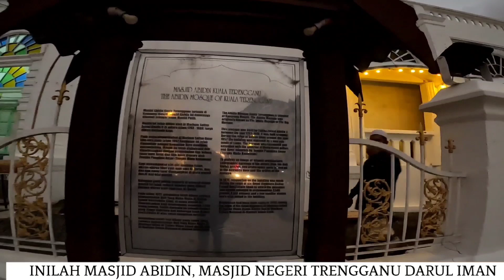SUBUH DI KUALA TRENGGANU INILAH MASJID ABIDIN#masjid negeri trengganu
Assalamualaikum inilah suasana di pagi hari. Masjid Abidin.kuala Terengganu
selamat menonton semoga dipermudahkan segala urusan kita semua